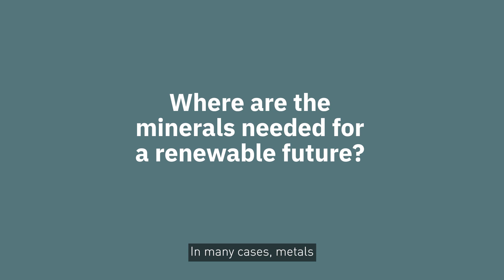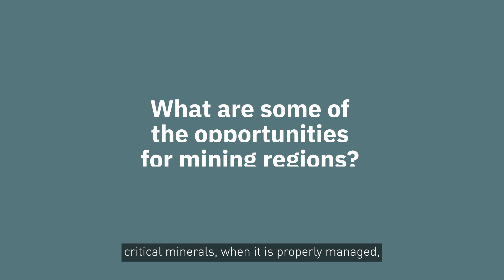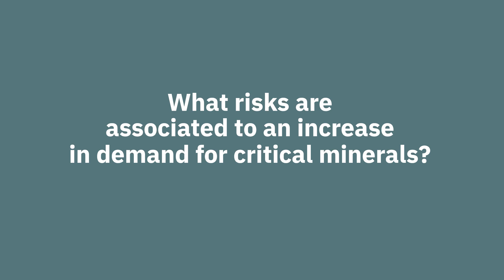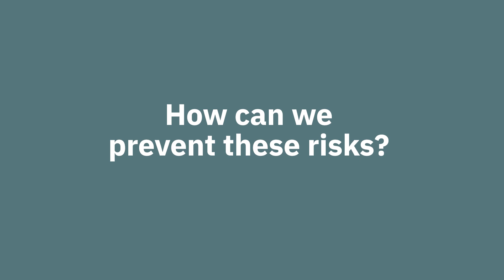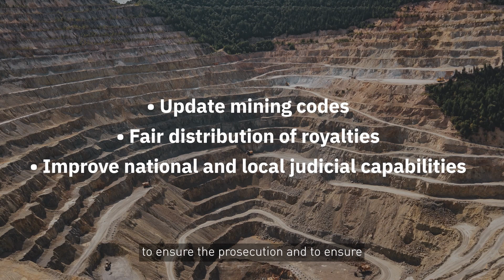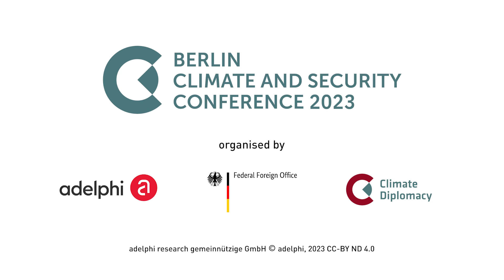Critical minerals and the energy transition: a climate security approach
A crucial pillar to address the climate crisis is phasing out of fossil fuels by expanding renewable energy capacity and mainstreaming green technology such as solar panels, wind turbines and electric cars. Such an increase in renewables will necessarily be accompanied by an increase in mining the critical minerals used in low-carbon energy technologies.

In this explainer video, experts Dr. Jewellord Nem Singh (Erasmus University Rotterdam) and Héctor Morales Muñoz (adelphi) clarify which critical minerals are needed and where they can be found.

They also go through the different risks that an increased demand for critical minerals can pose for the environment, economy, local communities and its potential for generating or intensifying conflict, especially in areas already affected by climate change. This educational video also outlines how different stakeholders can prevent these risks by using the Mitigation Hierarchy approach.

Lastly, interviewed experts call for a climate- and conflict-sensitive approach to critical minerals mining to ensure that the energy transition does not cause harm to climate-affected and fragile communities.

Direction, production and scriptwriting: Laís Clemente Pereira (adelphi)
Script supervision:  Héctor Camilo Morales Muñoz (adelphi)
Camera and editing: Paulus Müller-Hahl (Lichtbilder)
The production of this video is supported by the German Federal Foreign Office.

adelphi global is an economically and politically independent, non-profit organisation dedicated to promoting sustainability, enhancing environmental protection, improving education, expanding development cooperation, and strengthening international collaborations. Our commitment is reflected in targeted projects, in-depth analyses, and informative educational events, through which we strive for a just and sustainable world.